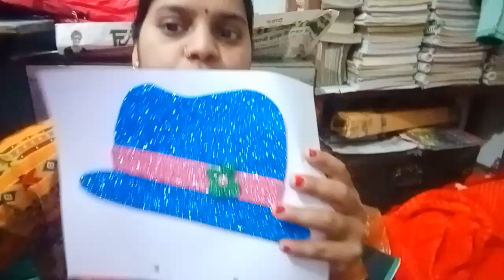दीदी को मिल गए पापड़ खाने को😋😋/full masti with family 🎊🎉💖🔥